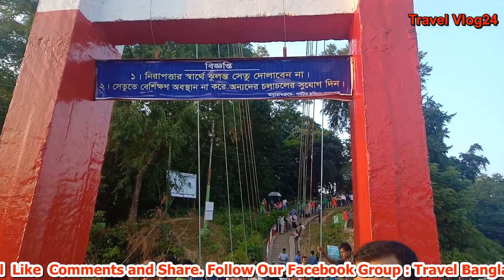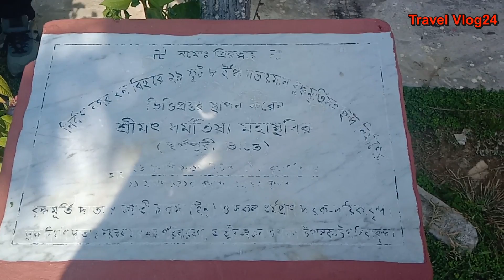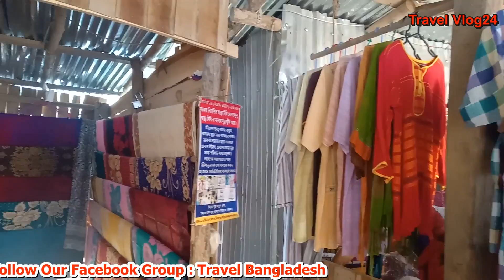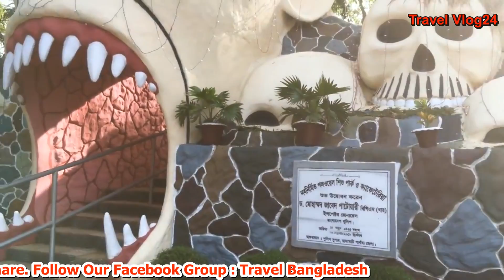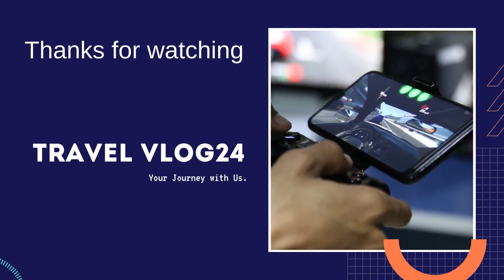Rangamati Travel Vlog and Tour Guide. All tourist spots in Rangamati kaptai lake Polwel park.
Best tourist place in Rangamati. All tourist spots in rangamati kaptai lake.Travel Vlog24,